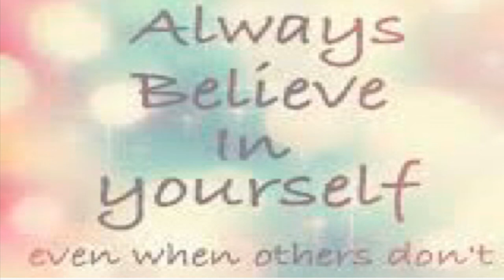Entrepreneur Life EP1 Unboxing My Lashes | Starting My Business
Hey y’all come on this journey with and support Black on Business. I sale 3D Mink Lashes I have 4 different styles as of right now.

Facebook celiataylor
Snapchat celiaschronicles